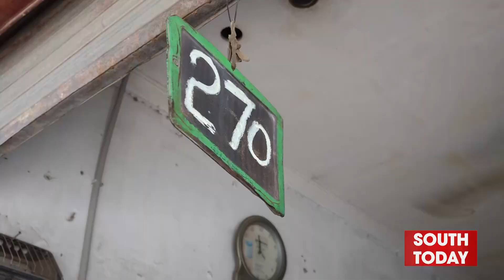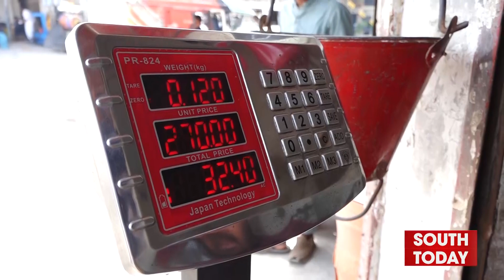LPG Prices Increased By Rs20.86 Per kg | OGRA Increased Prices of LPG | LPG News Price | South Today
Breaking News | Petrol is cheap but LPG gas has been made expensive. Ogra dropped gas bombs on people. Ogra has increased the price of LPG by 20 rupees 86 paise per kg | South Today News

پیٹرول سستا لیکن ایل پی جی گیس مہنگی کردی گئی ۔۔۔۔ اوگرا نے عوام پر گیس بم گرا دیا۔۔۔ اوگرا نے ایل پی جی کی قیمت میں 20 روپے 86 پیسے فی کلو اضافہ کردیا۔۔۔ ایل پی جی کی نئی قیمت 260 روپے 98 پیسے فی کلو مقرر کردی گئی۔۔۔ گیس مہنگی ہونے سے گھریلوں گیس سلینڈر 200 روپے مہنگا ہوگیا۔۔۔رکشہ ڈرائیور کہتےہیں کہ گیس سستی ہونے کی وجہ سے  رکشوں میں گیس کٹ لگوائی تھی لیکن اب گیس مہنگی ہوگئی۔۔۔ تفصیلات سے آگاہ کررہے ہیں "ساؤتھ ٹوڈے" کے رپورٹر گوہررحمان